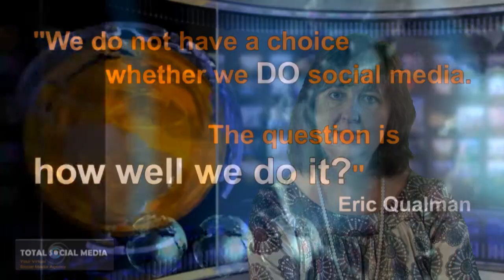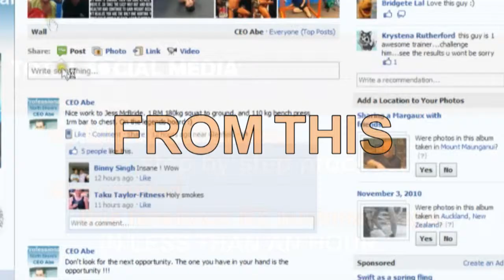Total Social Media Tuatara